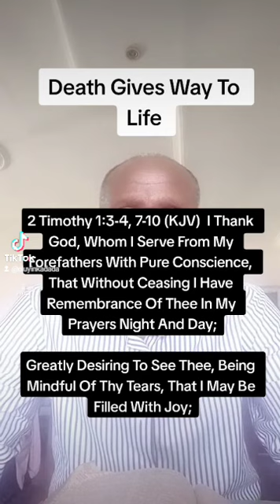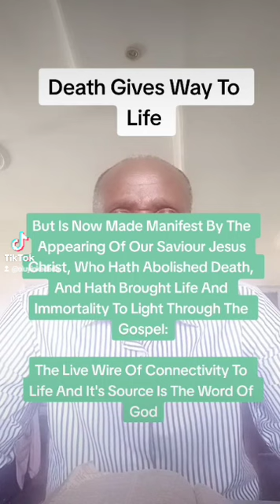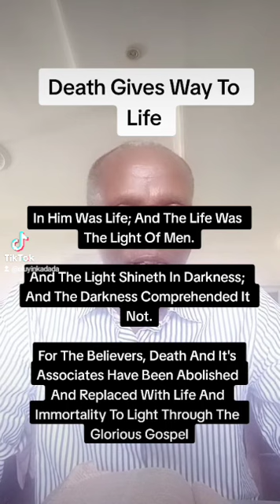Death Gives Way To Life